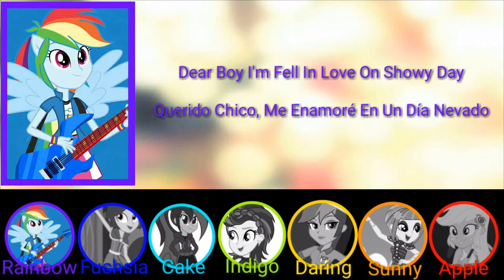APink My My (Version Chicas Mixtas)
En Idioma Español:

Posiciones:

Chorong:Indigo Zap
(Líder, Vocalista, Rapera Y Bailarina)

Bomi:Fuchsia Blush
(Vocalista, Rapera Y Bailarina)

Eunji:Cupcake Slash
(Vocalista Y Bailarina)

Naeun:AppleJack
(Vocalista Y Bailarina)

Hayoung:Daring Doo
(Vocalista, Bailarina Y Maknae)

In English Language:

Positions:

Chorong:Indigo Zap
(Leader, Vocalist, Rapper And Dancer)

Bomi:Fuchsia Blush
(Vocalist, Rapper And Dancer)

Eunji:Cupcake Slash
(Vocalist And Dancer)

Naeun:AppleJack
(Vocalist And Dancer)

Hayoung:Daring Doo
(Vocalist, Dancer And Maknae)

한국어:

위치:

초롱:인디고 잽
(리더, 보컬리스트, 랩퍼 및 댄서)

보미:자홍색 블러쉬
(보컬리스트, 랩퍼, 댄서)

은지:컵케익 슬래시
(보컬리스트와 댄서)

하영:Daring Doo
(보컬리스트, 댄서, 막내)